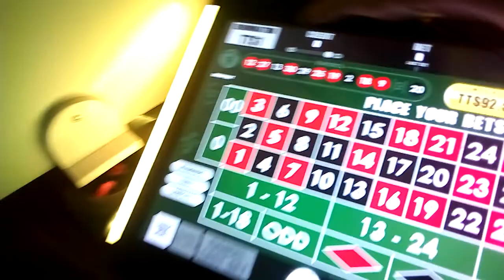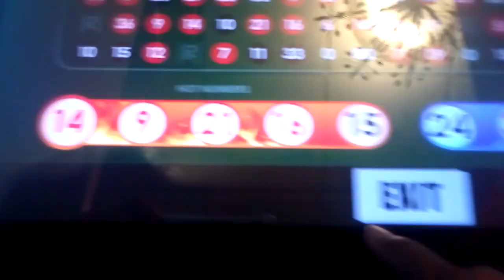Jessie Moses: May 30, 2022